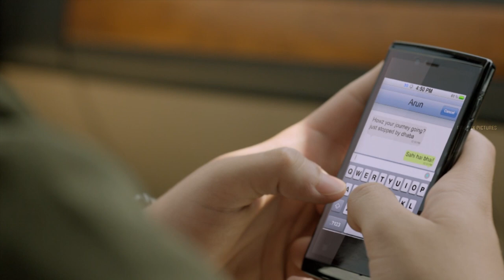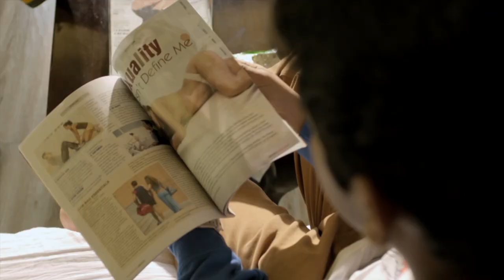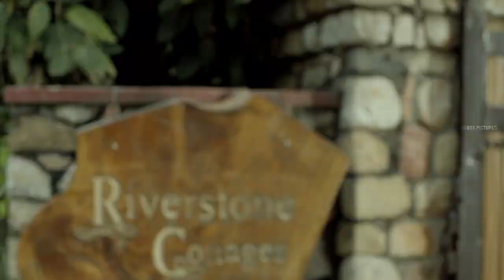Dear Dad | Hindi Movie | Part 2 | Aravind Swamy | Himanshu Sharma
Synopsis: Dear Dad is a bittersweet coming of age story; involving a father-son duo 14 year old Shivam, and his 45 year old dad Nitin Swaminathan. The father-son duo embarks on an impromptu road trip from their home, in Delhi, to Mussorie (Uttarakhand), where Shivam attends boarding school. Unexpected confessions, weird strangers, accidental meetings, a drunken escapade and singing in the rain all these add up to a complicated and sweet tale.

Cast : Arvind Swamy, Himanshu Sharma, Ekavali Khanna, Aman Uppal, Bhavika Bhasin